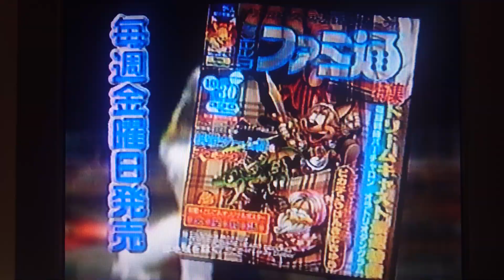【ファミ通DE懐かCM🎮️】ドリームキャスト最速情報❗ファミ通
懐かしい。